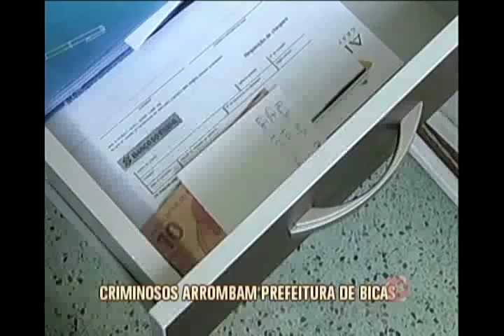Criminosos invadem e reviram Prefeitura de Bicas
A polícia investiga o arrombamento ao prédio da Prefeitura de Bicas, na Zona da Mata. Boa parte das dependências foi revirada.